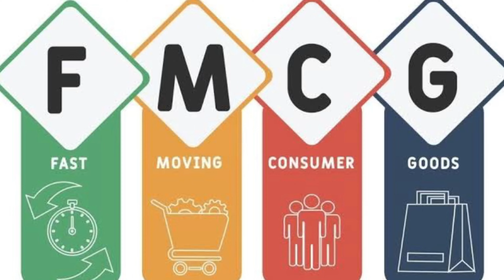राम मंदिर करायेगा भारत को कर्जा मुक्त ।राम मंदिर की कमाई ।Ram Mandir revenue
about a video -राम मंदिर करायेगा भारत को कर्जा मुक्त ।राम मंदिर की कमाई ।Ram Mandir revenue |

Learning, Awareness and Education is the purpose of this channel. sanjeev mishra is a Youtube educator whose expertise lies in doing simplified and objective explainers of complex topics. Educate yourself on important things which matter in your life and learn how you can make the world a better place for yourself and for everyone else!